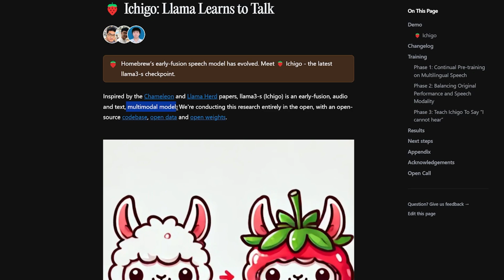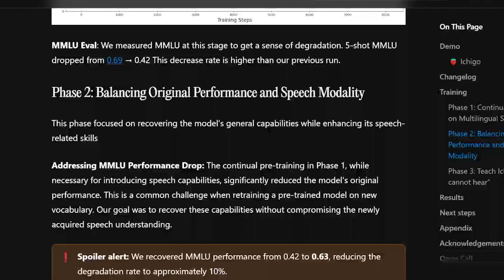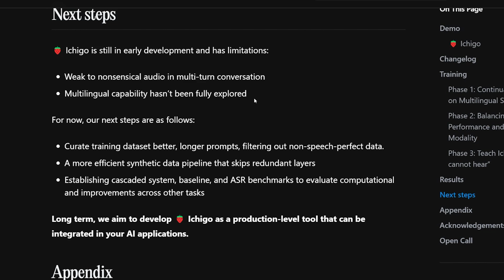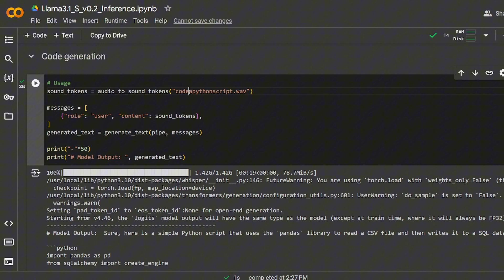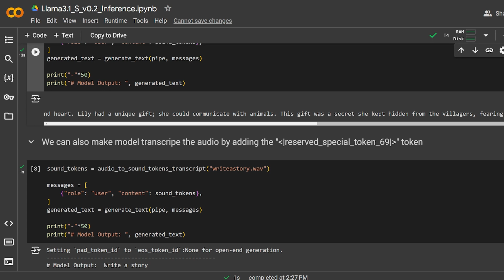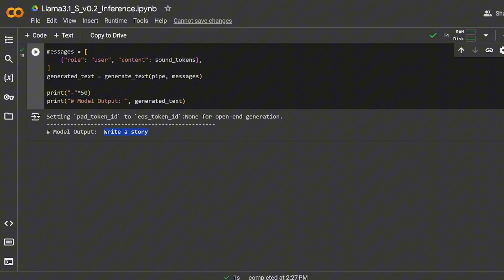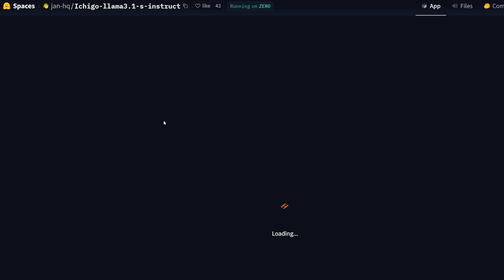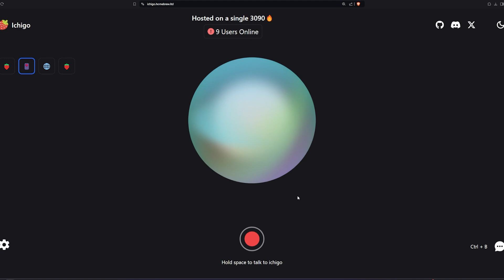Ichigo-Llama3.1: Local Real-Time Voice AI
Explore the power of Ichigo-Llama3.1, a cutting-edge local real-time voice AI. This video covers everything you need to know, from its capabilities and training process to running it on Google Colab. Learn how to access the repository, download the software, and see a live demo in action.

00:00 - Ichigo-Llama3.1
00:22 - What is Ichigo-Llama
01:01 - Ichigo-Llama3.1 What it can do
01:50 - Ichigo-Llama Training
03:47 - Ichigo-Llama Running on Google Colab
06:10 - Ichigo-Llama Repo and Code
06:46 - Download Ichigo-Llama
07:13 - Demo  Ichigo-Llama